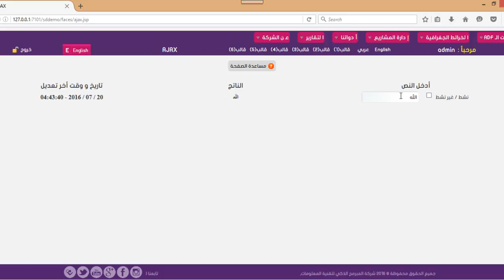04 ajax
AJAX